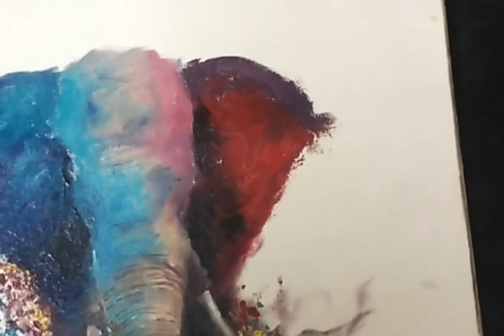see hows its done ! Colorful elephant painting | Indian artist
Oil painting on canvas | a fast art with less details |knife techniques